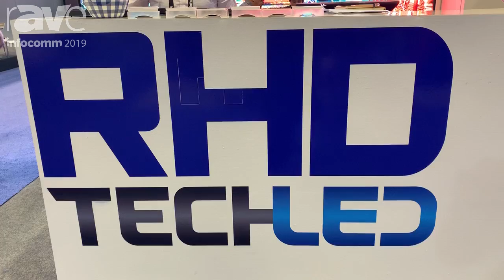InfoComm 2019: RHD Tech Showcases 65% Transparent LED Display